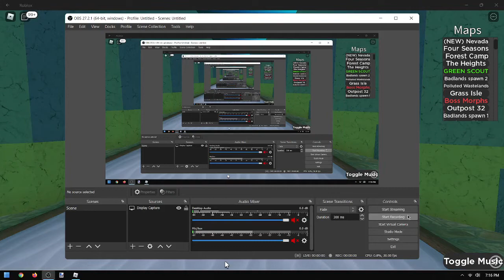How to get "Gatekeeper (Penumbra) Badge" In "Original TDS RP" - Roblox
How to get "Gatekeeper (Penumbra) Badge" In "Original TDS RP!"